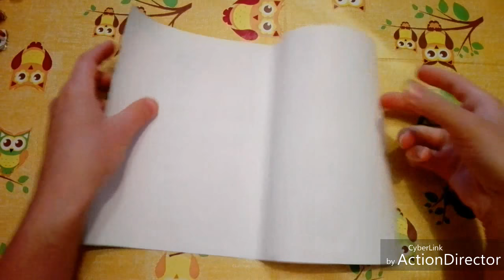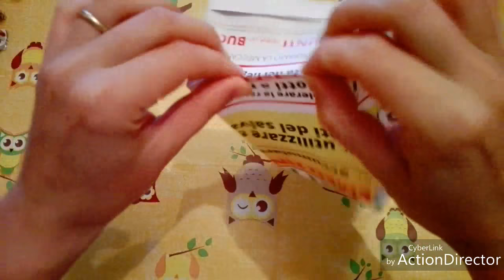Scatolina VELOCE!!!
A chi non è mai capitato di aver bisogno di una scatolina veloce???
Ho imparato a farla da bambina quando la usavo per temperare i colori e tutt'oggi appena ne ho bisogno, ne realizzo una.

Mi raccomando datemi un Like e condividete!

Tutti i prodotti menzionati nel video e nella descrizione sono stati acquistati da me. Non sono pagata da queste compagnie ne sono in alcun modo associata a loro, queste sono al 100% delle mie oneste opinioni.